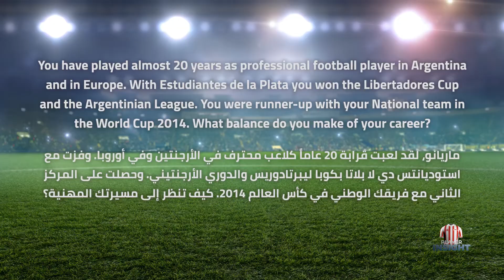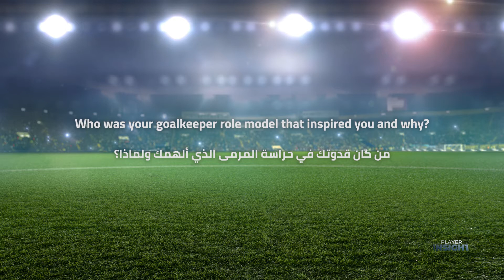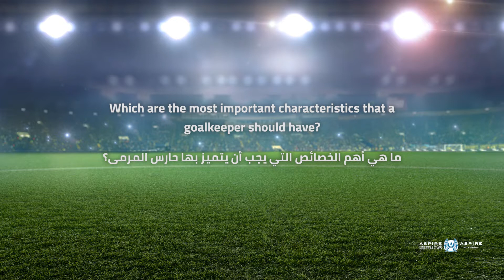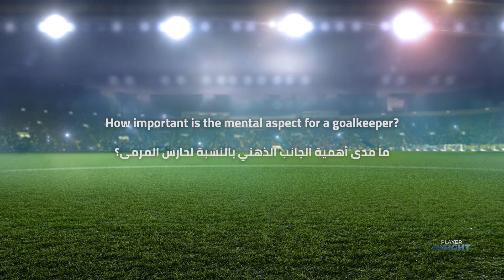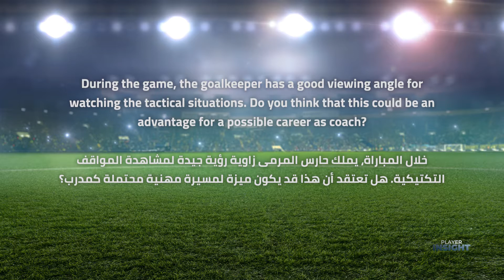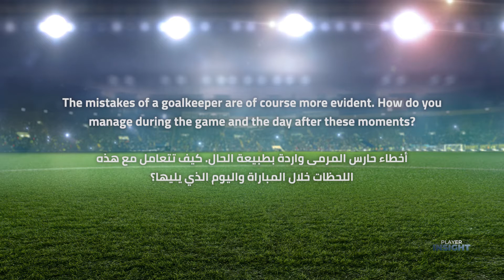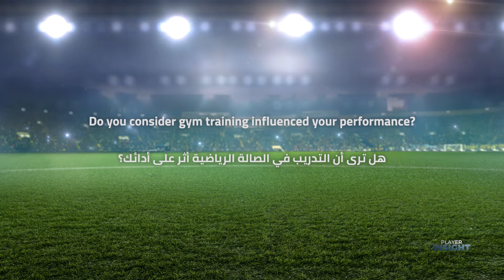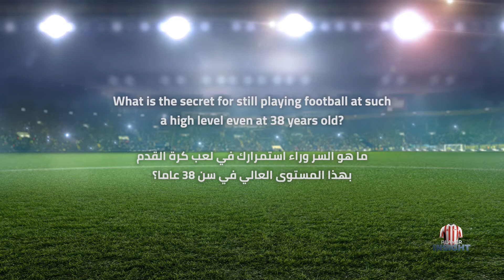Player Insight | الحلقة الثالثة عشرة – ماريانو أندوخار| Episode 13 - Mariano Andujar